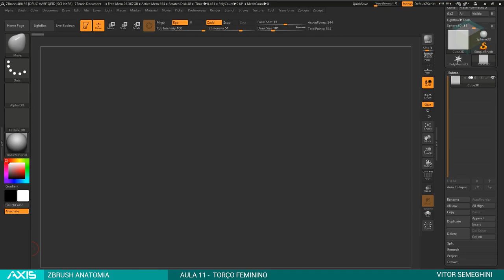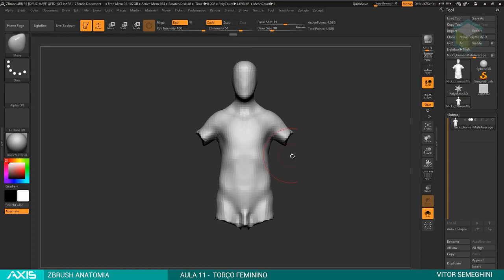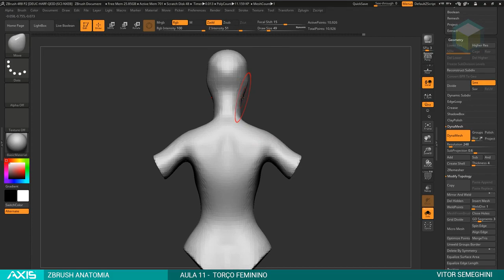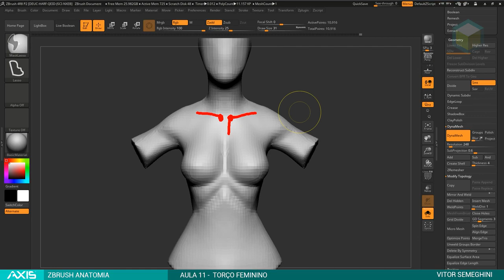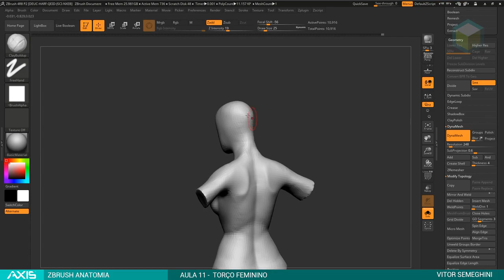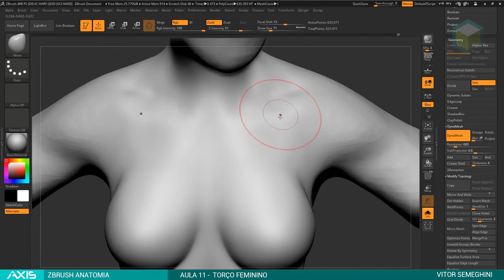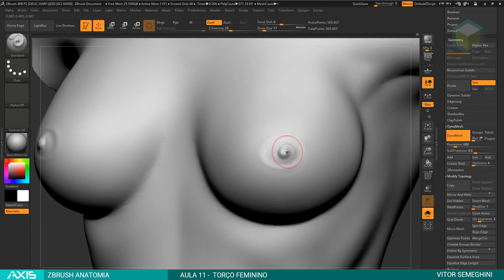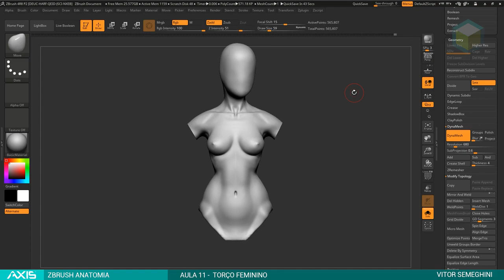11 ZBA tor feminino ZBrush